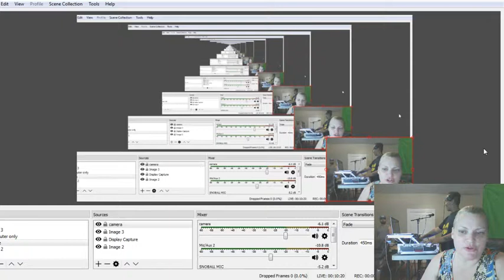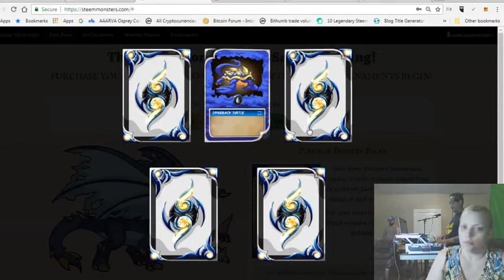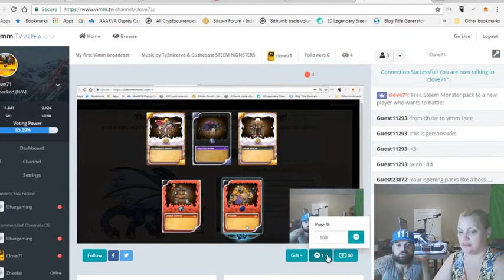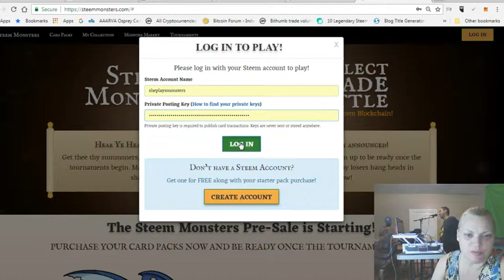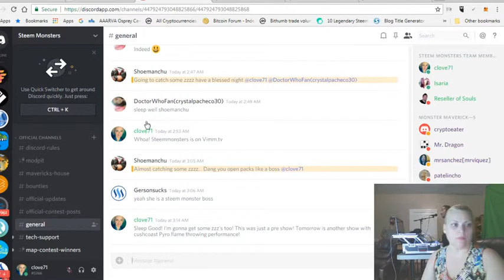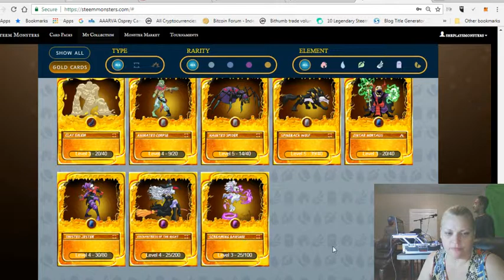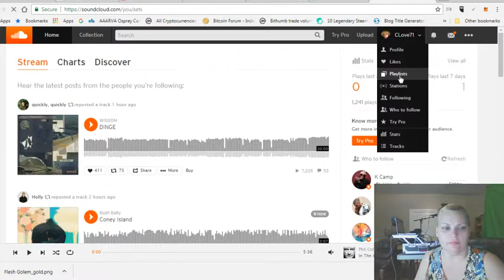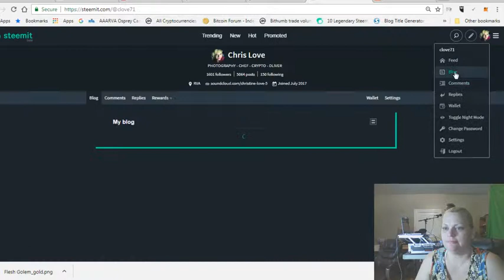Vimm.TV Live Late Night Steem Monster O.G. MUSIC Stream!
This was my very first Vimm.TV live broadcast around 3 AM time Saturday morning! It was so easy to use and I love all the features! They did an amazing job! Now, you have another new way to stream live the Steem Blockchain!